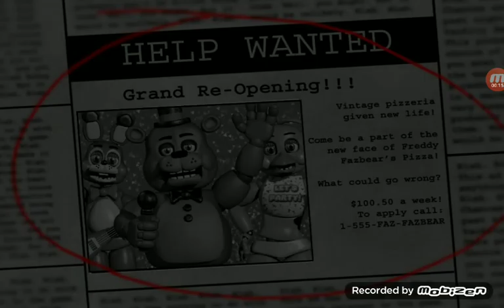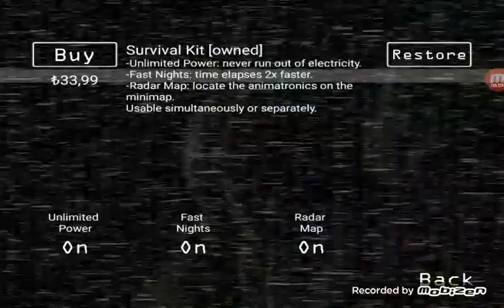Bunlar kafalarına göre haraket ediyo olmaz ki(Fnaf 2 #1)